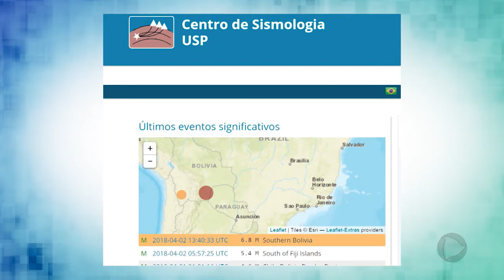Moradores de Bauru sentem reflexos do tremor registrado na Bolívia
Em Bauru, quem estava nos andares mais altos também sentiu os prédios balançarem. Nossa equipe conversou com um especialista que explicou que os edifícios altos acabam se transformando em uma espécie de pêndulo.